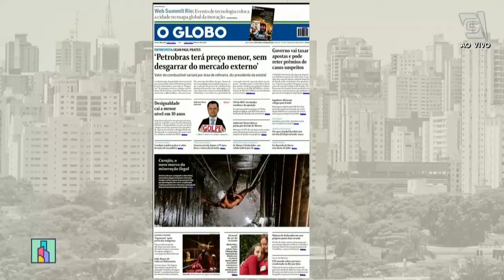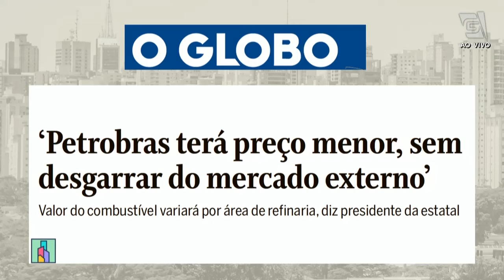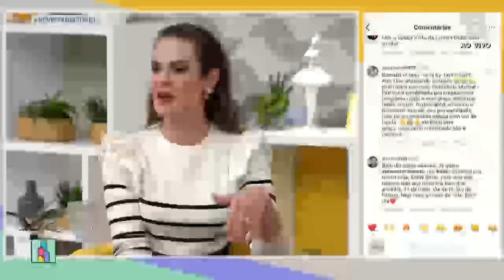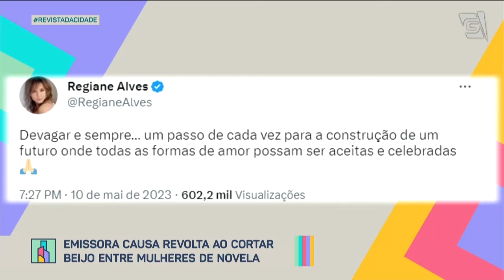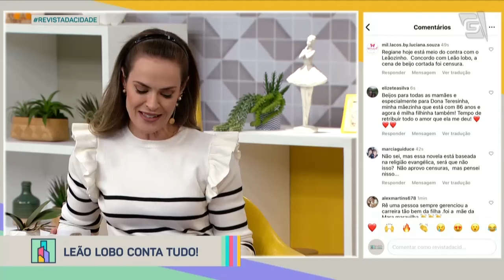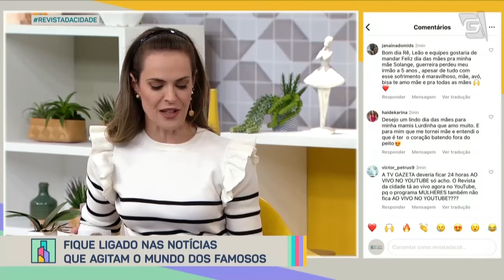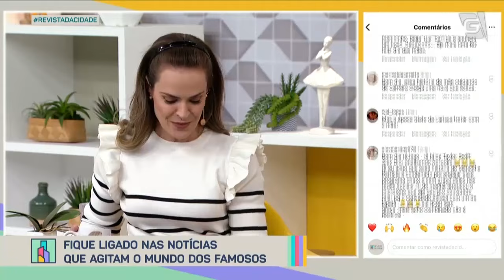Revista da Cidade | Completo - 12/05/2023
Transmissão ao vivo do programa Revista da Cidade, com apresentação de Regiane Tápias.

De segunda a sexta, das 11h às 12h30, na TV Gazeta.